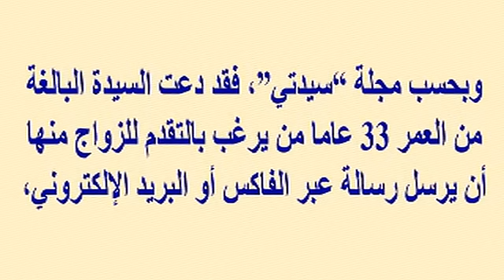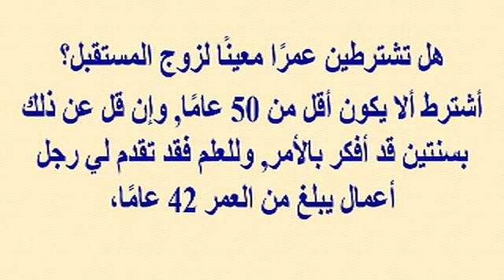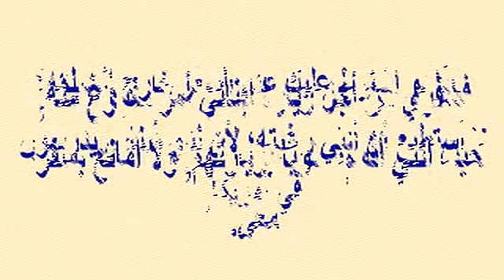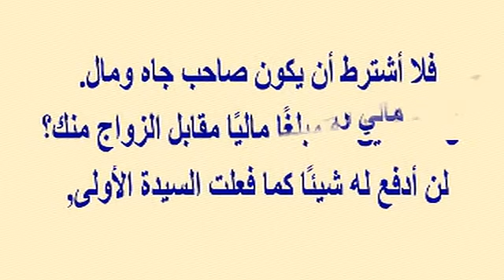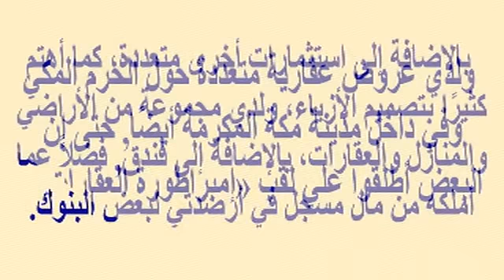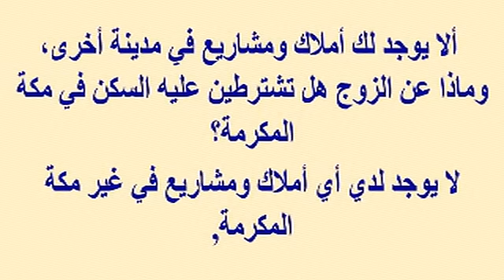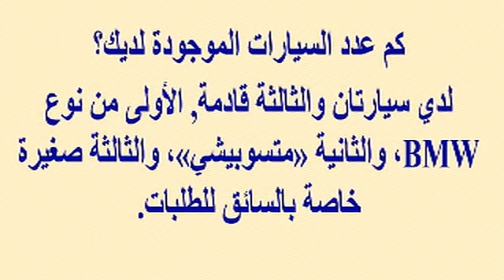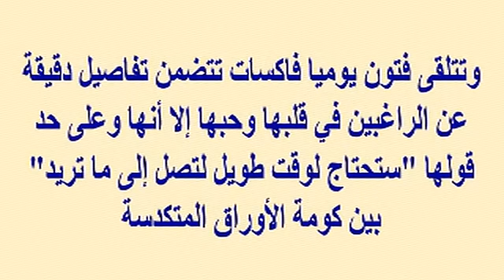سعودية تدفع خمسة ملايين ريال لمن يتزوجها...والمليونيرة السعودية فتون تبحث عن عريس «مسيار»...!!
وبرجاء زيارة مدونتى الجديدة على الرابط
  وشكرا